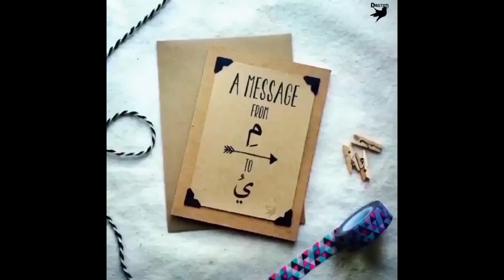DAILY VLOG PLUS CREED 2 TRAILER REACTION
THIS IS A DAILY VLOG IN LONDON and a reaction to CREED 2 TRAILER, I hope you all loved the day 3 of EID Mubarak vlogs,
Inshallah many more videos to come in the future.

Manor Lions FC, my friends team follow on Instagram.